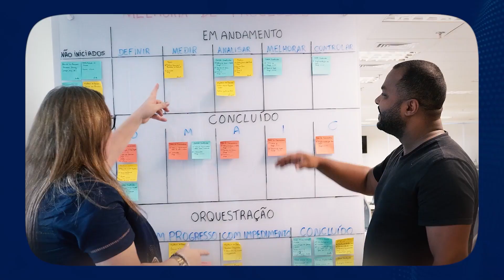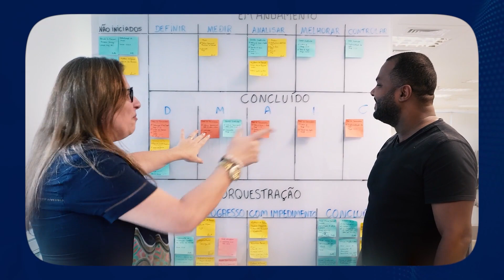55 anos de Daycoval | 20 anos com eles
Em 2023 comemoramos o nosso aniversário de 55 anos! Durante todos esses anos, vivenciamos muitos momentos emocionantes. E para lembrar dessas histórias, convidamos os nossos Daycolovers com 20 anos de casa! 😍💙

VEJA TAMBÉM:
Episódio 1 - Daycolovers com 30 anos de casa